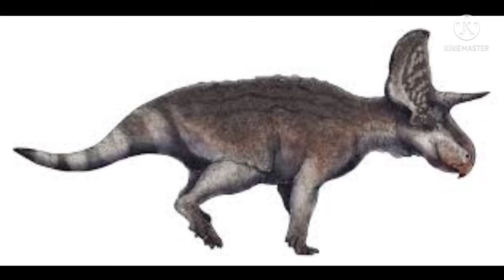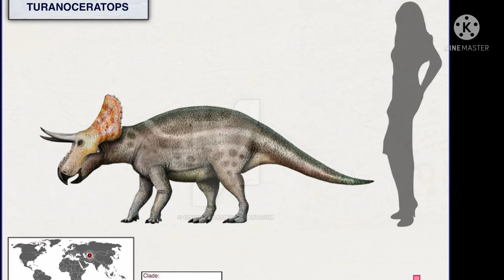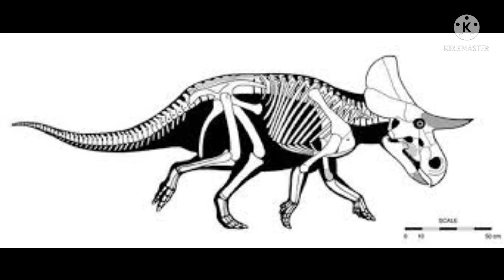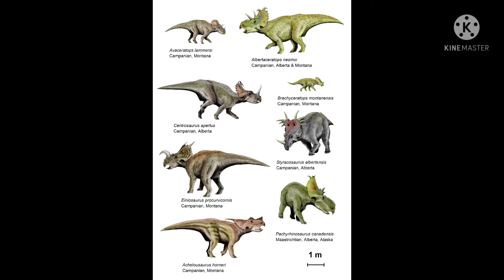Turanoceratops [Cara Con Cuernos de Uzbekistán]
Espero que les guste hermanos, voy a hacer después el video, del Zuniceratops, que quede claro el Turanoceratops y el Zuniceratops, eran muy parecidos, pero no compartieron hábitat ni continente, el Turanoceratops era más pequeño que el Zuniceratops